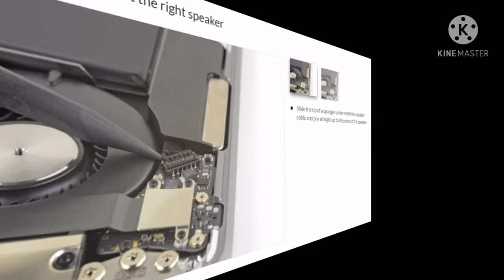How to change Macbook Air 13'' Retina Fan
Beofre starting your repair make sure your device is not in warranty.
Make sure you have ESD workstation and you wear ESD wrist band while doing repair otherwise it will damage small components in logic board.